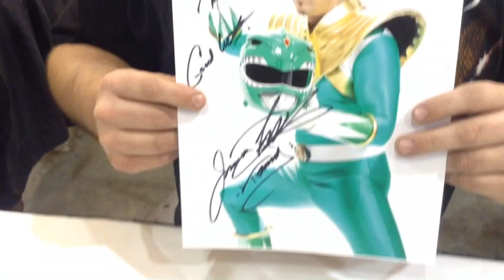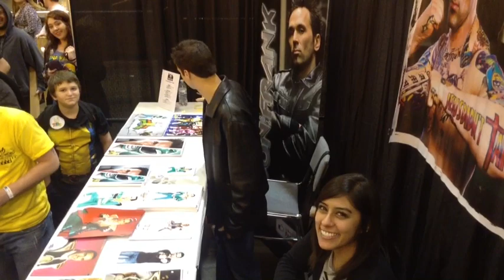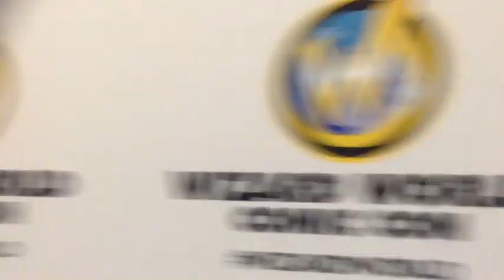JDF Wizard World New Orleans Day 2-3